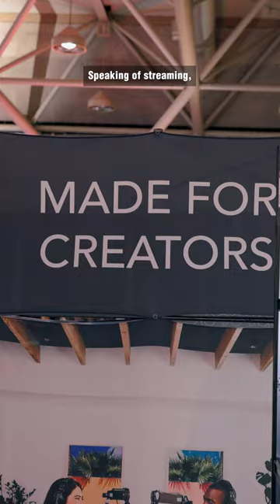Camera GEAR HEAVEN! 🤩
was able to get some hands on time with a production version of the Canon R6ii AND the Sony A7Rv both in the same day. Was tempted to buy a RED and almost got run over by a camera robot! 😋

My Favorite Camera
My Favorite Lens
Lens 1
Lens 2
Lens 3
ND Filters
My favorite memory cards
My Camera Bag

Perfect for your Video Projects!

Great for Overlays, Titles and More!